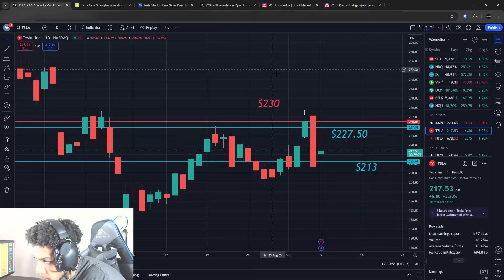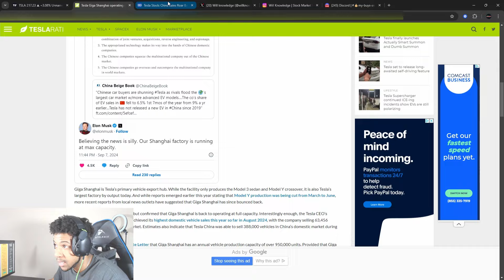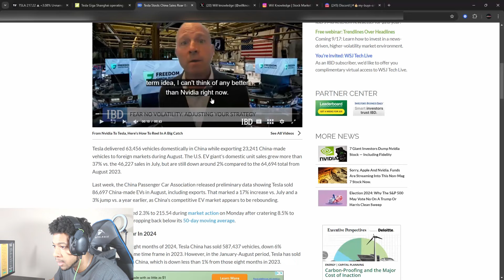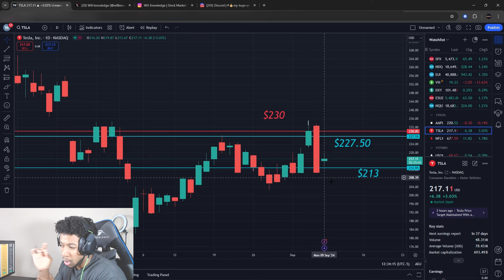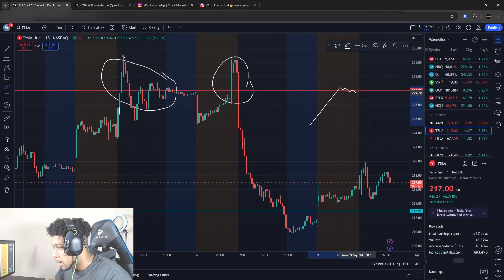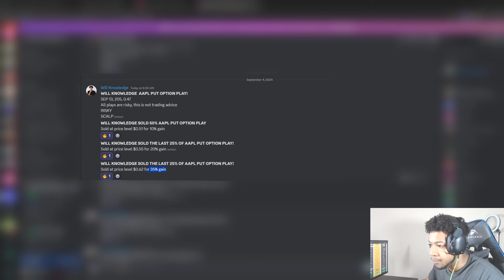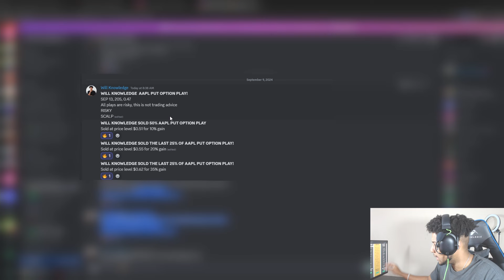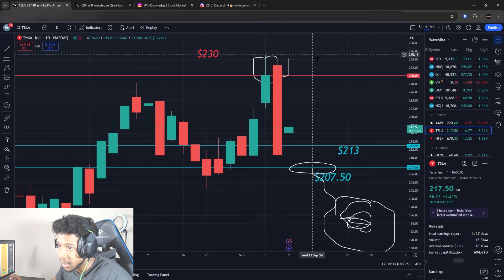🚨 Tesla Stock CRASH: Time to SELL NOW? 🚨 Shocking Price Predictions! ELON MUSK NEWS | Will Knowledge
In this video I go over Tesla stock and the news about Elon Musk! Is telsa stock about to have a big crash? I give you key support and resistance levels to give us key early signs!